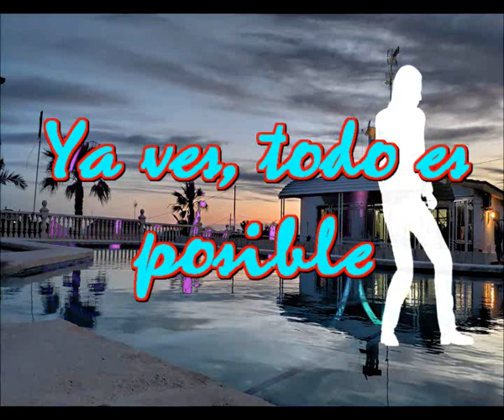Ya ves, todo es posible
Ya ves, yo pido poco
Ya ves, nada imposible
Ya ves, yo voy a amarte

No es demasiado lo que deseo
Solo deseo que estes presente
Que me acompañes con tu sonrisa
Que me hagas feliz y yo a ti

Y yo a ati, y yo a ti y yo a ti

No es demasiado y lo repito
Solo seseo saber de tu amor
Que nunca estemos en soledad
Que me repitas mucho que me amas

No es demasiado lo que te pido
Que nunca jamaz me hagas daño
Que tus abrazos sean muy sinceros
Que tus besos sean verdaderos

No es demasiado  y yo te juro
Que nunca ya nos apartaremos
Que caminaremos muy de la mano
Siempre felices y siempre ufanos